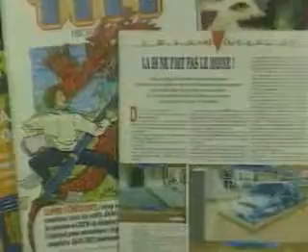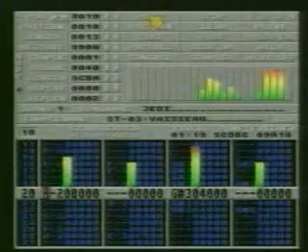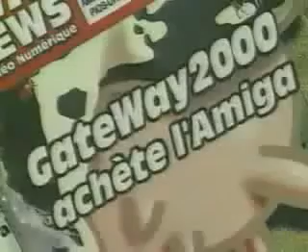L'histoire du Commodore Amiga 500